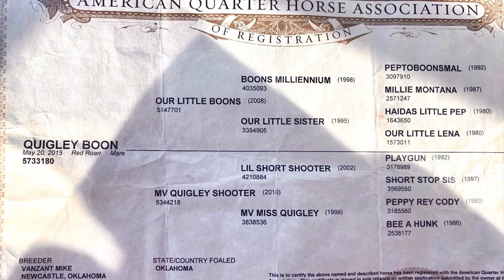“SHORT CAKE” 2015 Red Roan Mare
Short Cake is going to make some kid one happy camper when they win all the Junior High and High School rodeos on her! Break-away, Barrels, Poles Short Cake has you covered! She is gentle and easy to handle, just a sweetheart! Short Cake isn’t completely finished at any of the events but is right on the verge. Easy to catch, loads, ties, bathes, clips, stands for farrier. No buck, bite or kick. Up to date on all medical and dental.

1 year of Full Coverage Insurance

🚚 AVAILABLE 🚚

UTD on all medical
PPE welcome at buyers expense

📍Ft. Worth Texas 📍